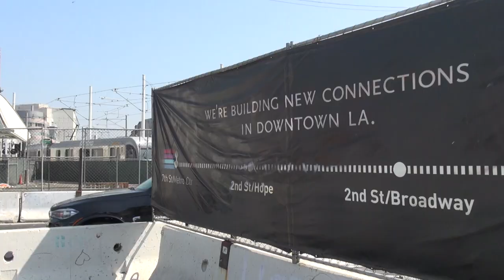It’s the cars: Why light rail slows to a crawl in Downtown LA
TransitCenter & @Streetfilms asked: Why do L.A.’s light rail lines creep into and out of Downtown? @awalkerinLA, @juan_matute & UCLA’s Mike Manville told us “It’s the cars”

This is one of many shorts/teasers of a forthcoming Streetfilm with TransitCenter looking a good and bad transit practices in the Los Angeles area.